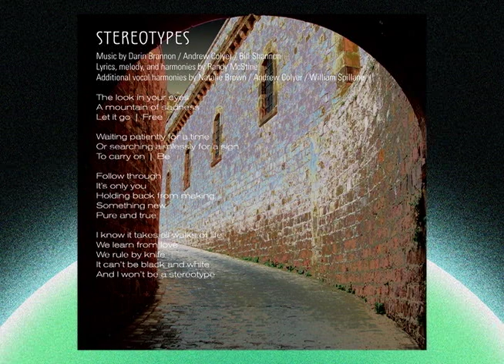Circuline - Stereotypes [Official Audio -- CD Quality]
"Stereotypes" - Music by Andrew Colyer, Darin Brannon, and Bill Shannon. Lyrics and vocal melodies by Randy McStine. Additional vocal harmonies by Andrew Colyer, Natalie Brown, and William Spillane. (Click the "SHOW MORE" button. )

A mountain of sadness
Let it go
Free

Waiting patiently for a time
Or searching aimlessly for a sign
To carry on
Be

Follow through
It's only you
Holding back from making
Something new
Pure and true

I know it takes all walks life
We learn from love
We rule by knife
It can't be black and white
And I won't be a stereotype

What do you get when you take two theatrical lead vocalists, a keyboard player from Juilliard, a musical savant playing guitar, and a drummer with progressive rock in his DNA? The new modern ProgRock band Circuline.

Performing original and classic progressive rock, Circuline was founded in 2014 when former progressive rock tribute band Downing Grey members Andrew Colyer (keyboards, vocals), Bill Shannon (guitars, vocals), and Darin Brannon (drums, percussion) had a burning desire to write original material. Lead vocalists Billy Spillane and Natalie Brown were up for the challenge, having performed in countless venues as singers, actors, dancers, and rock musicians.

Circuline’s debut album (to be released April 2015) will feature Guest Artists Matt Dorsey (Sound of Contact) on bass, Randy McStine (Lo-Fi Resistance) as a songwriter and vocalist, and Joe Deninzon (Stratospheerius) on electric violin. Paul Ranieri (Shadow Eden), seen in the above video, is currently the touring bassist with the band.

Video recorded at Enigma Dance Hall; Milan, New York. Special thanks to George Carrothers.

Art direction and graphic design: Bill Shannon

Video editing: Darin Brannon

Band booking and marketing: Andrew Colyer

Assistant booking and logistics: Tom Palmieri

Much needed sarcasm and general snarkiness: Natalie Brown